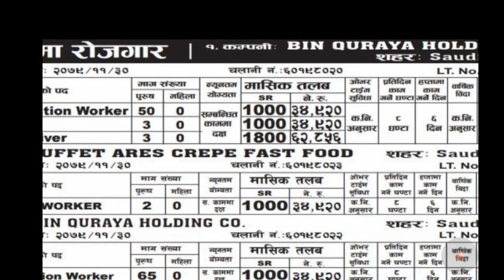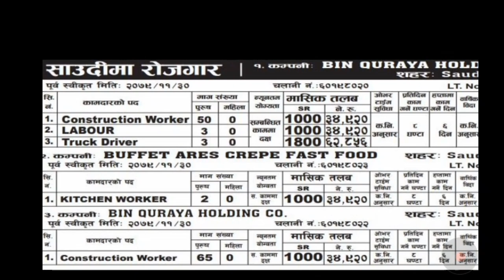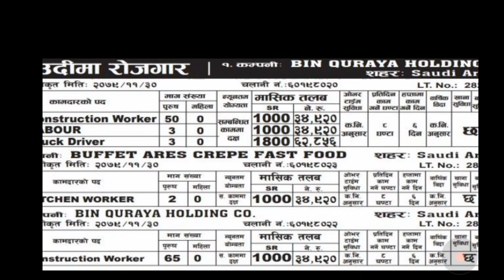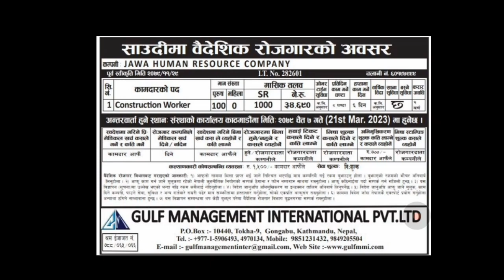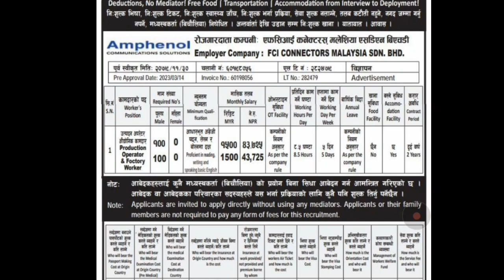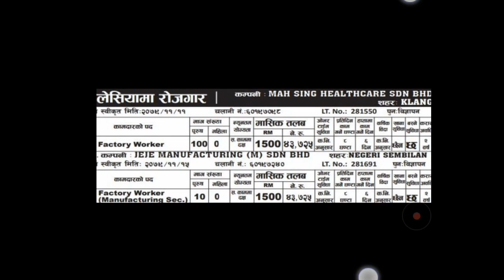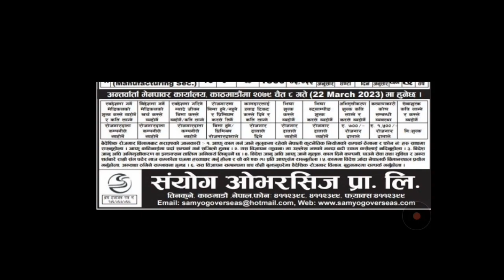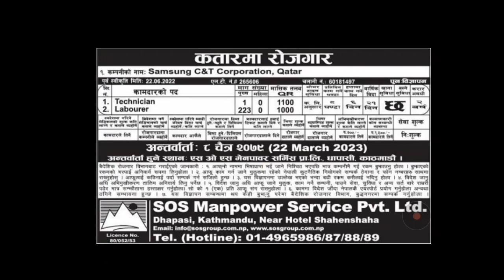gulf काे विभिन्न कम्पनी बाट आयो रोजगार काे अवसर|gulf job vacancy in nepal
gulf काे विभिन्न कम्पनी बाट आयो रोजगार काे अवसर|gulf job vacancy in nepal|job vacancy in nepal| baideshik rojgar vacancy in nepal|

Video content kiboard:-

gulf job vacancy in nepal 2023
baidesak rojgar vacancy in nepal 2023
Nepali news
Jobinfo rojgarnepal
baideshik rojgar news 2023
baideshik rojgar
new vacancy in nepal
jobs in nepal
dubai New demand
new job
vacancy
demand
kuwait job vacancy 2023
vacancy in nepal
job
Baideshik rojgar
New job
Vacancy in nepal
Jobs in nepal
Job vacancy 2023